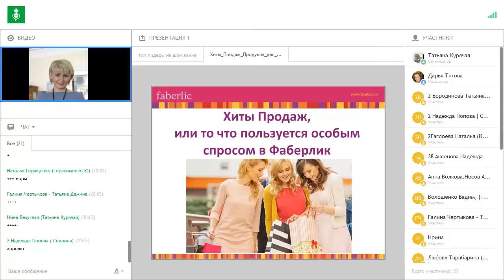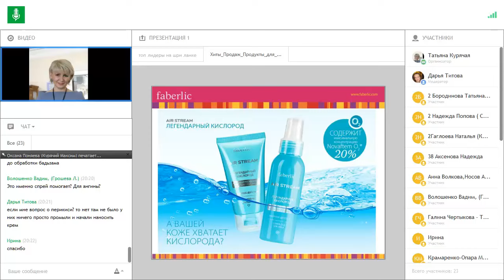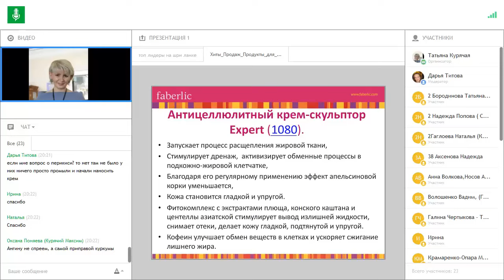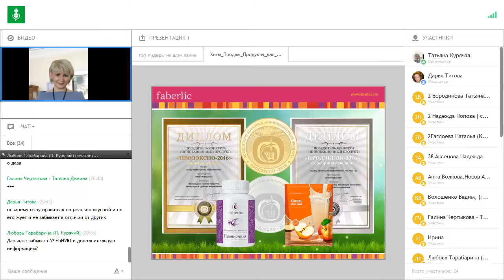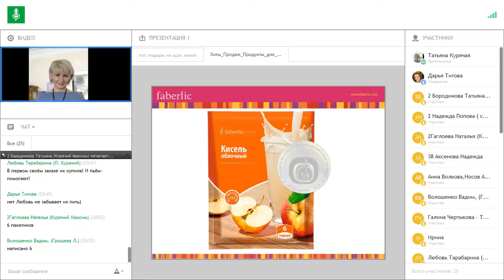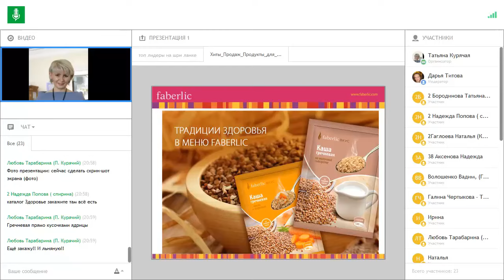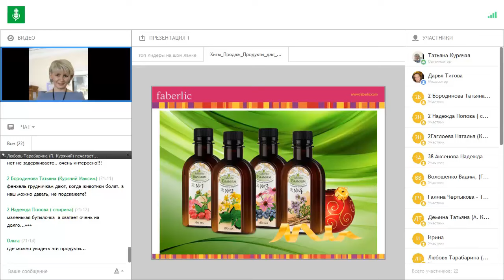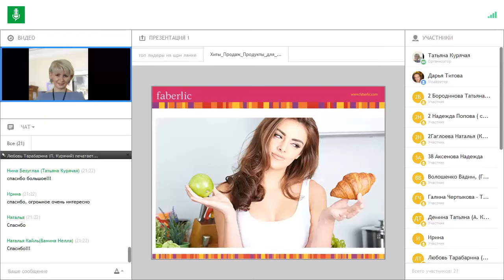Новогодние Наборы Фаберлик и Подарки из Продуктов для Здоровья (Урок 2 из 6)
Наступает Новогодний Период - это время продаж и предновогодней суеты. И очень важно грамотно составить Праздничные Наборы Фаберлик...

А так же собрать все Акции Фаберлик Каталога, чтобы не только хорошо сэкономить на этом для себя...

Но и неплохо заработать в Новогодний период на продажах.

В компании Фаберлик много популярных продуктов. Но я хочу поговорить именно о Продуктах Здоровья.

Сейчас приходят холода, простудные заболевания и поэтому для укрепления иммунитета - именно продукты для здоровья будут актуальны и из них можно сформировать хорошие Подарки Фаберлик.

Они хороши так же и для того, чтобы убрать интоксикацию от переедания и алкоголя после новогодних праздников.

И поэтому Каталог Фаберлик Декабрь поможет сформировать Новогодние Наборы для Ваших Родителей, Бабушек и Дедушек.

Продукты для Здоровья всегда актуально дарить Старшему поколению и близким родственникам.

И в этом видео я покажу как это можно сделать наиболее эффективно, чтобы собрать все Акции Фаберлик и Скидки.

Мы всегда дарим такие подарки своим бабушкам и дедушкам, так как для нас самое главное, чтобы наши Близкие были здоровы.

И в этом видео я покажу, как использовать (Каталог Фаберлик Декабрь 2016), чтобы приятно удивить своих Родных на Новый Год.

А уже в следующих видео я полностью буду разбирать Каталог Подарков Фаберлик, чтобы Вы могли сформировать Наборы Фаберлик из совершенно различных линеек.

Если Вы хотите понять, как строить МЛМ Бизнес через Интернет, смотрите здесь, как мы работаем

Если Вы хотите вступить в мою Команду в наш Интернет Проект Faberlic Project, смотрите на нашем проектном сайте, как это можно сделать

С уважением, Татьяна Курячая